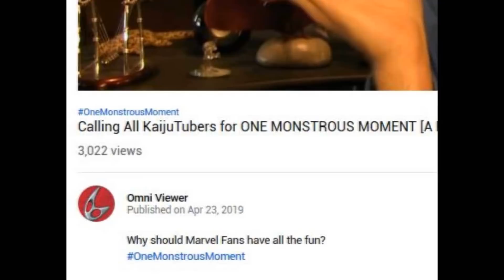One Monstrous Moment - Godzilla is NOT Sheer brute force